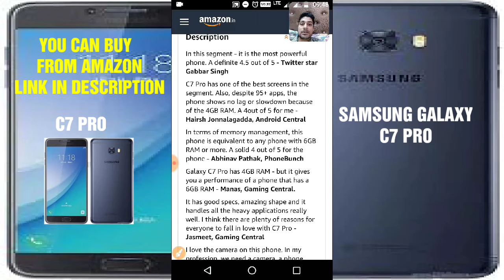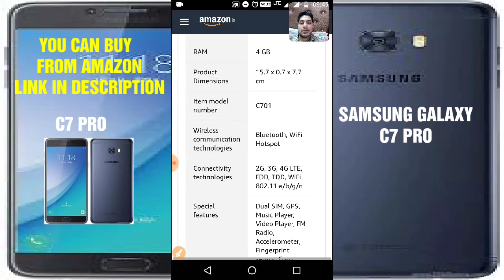Samsung galaxy C7 Pro Review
16MP primary camera and 16MP front facing camera with f/1.9 aperture lens
14.45 centimeters (5.7-inch) Full HD super AMOLED display with 1920 x 1080 resolution and 386 ppi and 16M colors
Android v6.0 Marshmallow OS with 2.2GHz Qualcomm MSM8953 Snapdragon 626 octa core processor, Adreno 506 GPU, 4GB RAM, 64GB internal memory expandable up to 256GB and dual SIM dual-standby (4G+4G) with hybrid SIM
3300mAh lithium-ion battery
1 year manufacturer warranty for device and 6 months manufacturer warranty for in-box accessories including batteries from the date of purchase

Samsung Galaxy C7 Pro (Navy Blue, 64GB) Buy at Amazon
Samsung Galaxy C9 Pro (Black, 6GB RAM) Buy at Amazon
Samsung Galaxy C7 Pro (Gold, 64GB) Buy at Amazon
Samsung Mobiles at Amazon

Samsung Galaxy S8 (Midnight Black, 64 GB) (4 GB RAM) buy at Flipkart
Samsung Galaxy S8 Plus (Midnight Black, 64 GB) (4 GB RAM)buy at Flipkart
Samsung Galaxy S8 Plus (Coral Blue, 64 GB) (4 GB RAM) buy at Flipkart
Samsung mobiles Flipkart
Samsung Galaxy S8 Plus (Midnight Black, 128 GB)  (6 GB RAM)
6 GB RAM | 128 GB ROM | Expandable Upto 256 GB
6.2 inch Quad HD+ Display
12MP Rear Camera | 8MP Front Camera
3500 mAh Battery
Exynos 8895 Processor

32 GB ROM |
5.5-inch Retina HD Display
12MP + 12MP Dual Rear Camera | 7MP Front Camera
Li-Ion Battery
Apple A10 Fusion Chip with 64-bit Architecture and Embedded M10 Motion Coprocessor Processor
Apple iPhone 7 Plus (Gold, 32 GB) buy at Flipkart
Apple iPhone 7 Plus (Silver, 256 GB) buy at Flipkart
Apple iPhone 7 (Black, 128 GB) buy at Flipkart
Apple iPhone 7 Plus (Jet Black, 128 GB) buy at Flipkart

Best Budget Mobiles in Market
1. New launch! Yu Yureka Black (Chrome Black, 32 GB) (4 GB RAM) Just for Rs.8,999 | Rs.300 Cashback with Phonepe.
2. Samsung J3 Pro: Flat 500 off | At Rs.7990. Buy Link Flipkart
3. Panasonic Eluga Ray: Lowest price ever! |At Rs.7999. Buy Link Flipkart
4. Apple iPhone 7 Plus (128 GB): Flat Rs.14501 off |Now at Rs. 67499.
5. Apple iPhone 7 Plus (32 GB): Flat Rs.13001 off |Now at Rs. 58999.
6. Lenovo Vibe K5 Note (4 GB RAM, 32 GB): Flat Rs.1000 off |Now at Rs. 11499.
7. Lenovo K6 Power 3 GB: Flat Rs.1000 off |Now at Rs. 8999.
8. Moto M: Flat Rs.2000 off |From Rs. 13999.
9. Samsung On NXT 64 GB Gold: Flat Rs.1000 off |Now at Rs. 16900.
10. OPPO F1S ( 64 GB): Flat Rs.1000 off |Now at Rs. 17990.

So Friends Enjoy Your Shopping
BEST INVERTER AC IN MARKET You can buy from Flipkart also from the following links with model details:
2. Sansui 1 Ton Inverter (3 Star) Split AC - White  (SS4C34.WS1-CM, Copper Condenser) buy at Link
5. Hyundai 1.5 Ton Inverter (3 Star) Split AC - White  (HS4I54.GCO-CM, Copper Condenser) buy at link
6. LG 1 Ton Inverter (3 Star) Split AC - White  (JS-Q12BTXD, Aluminium Condenser) buy at link